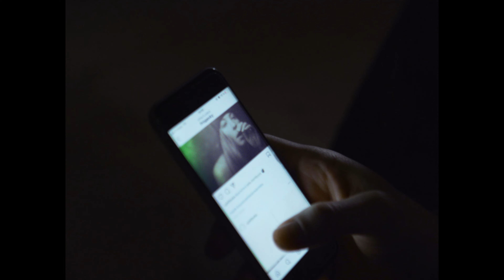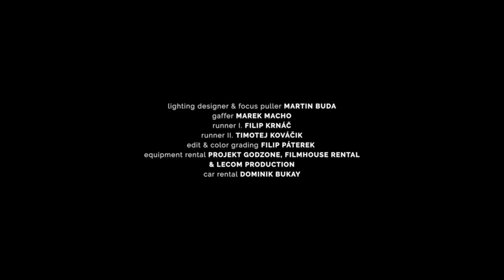Augustín - V podstate hľadáme len Teba /prod. gb/ OFFICIAL MUSIC VIDEO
Song: "V podstate hľadáme len Teba" z albumu: TOW MEOT (2020)